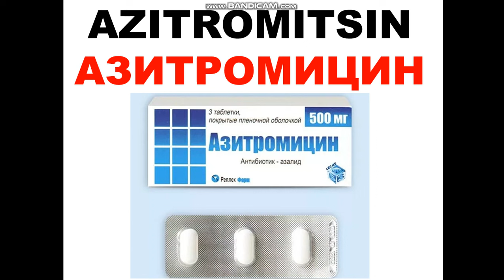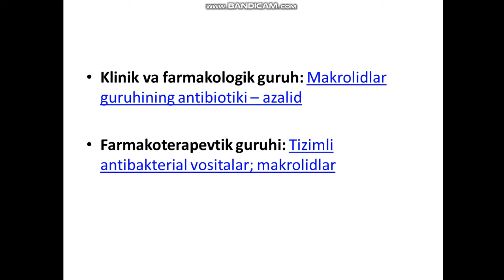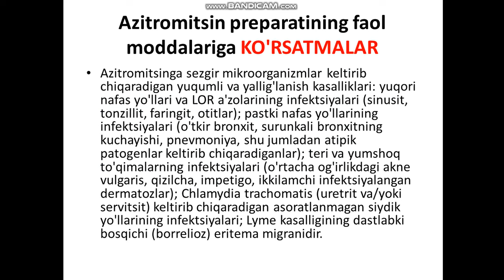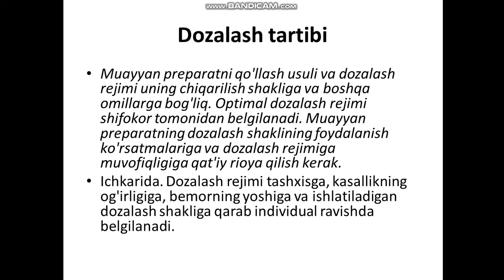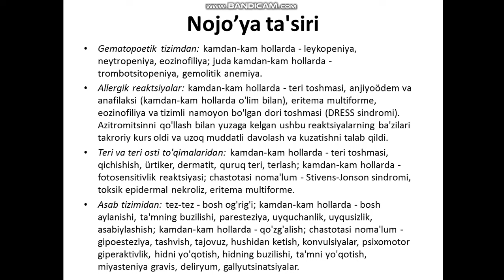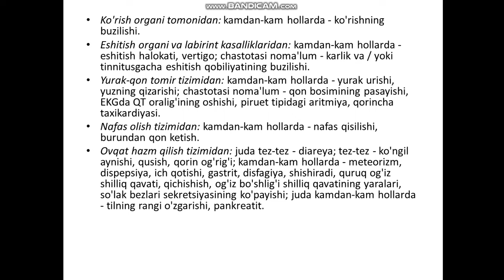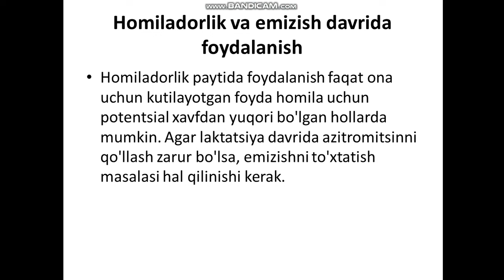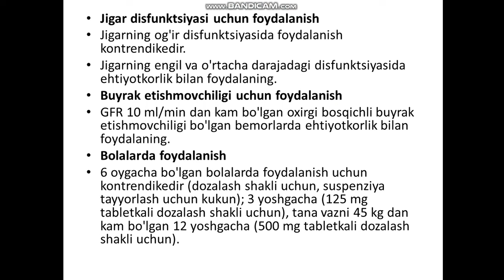AZITROMITSIN TABLETKASI HAQIDA MALUMOT. ROSTAN FOYDALI DORIMI BU Азитромицин таблетка хакида малумот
Azitromitsin preparatining faol moddalariga ko'rsatmalar
Azitromitsinga sezgir mikroorganizmlar keltirib chiqaradigan yuqumli va yallig'lanish kasalliklari: yuqori nafas yo'llari va LOR a'zolarining infektsiyalari (sinusit, tonzillit, faringit, otitlar); pastki nafas yo'llarining infektsiyalari (o'tkir bronxit, surunkali bronxitning kuchayishi, pnevmoniya, shu jumladan atipik patogenlar keltirib chiqaradiganlar); teri va yumshoq to'qimalarning infektsiyalari (o'rtacha og'irlikdagi akne vulgaris, qizilcha, impetigo, ikkilamchi infektsiyalangan dermatozlar); Chlamydia trachomatis (uretrit va/yoki servitsit) keltirib chiqaradigan asoratlanmagan siydik yo'llarining infektsiyalari; Lyme kasalligining dastlabki bosqichi (borrelioz) eritema migranidir.
Dozalash tartibi
Muayyan preparatni qo'llash usuli va dozalash rejimi uning chiqarilish shakliga va boshqa omillarga bog'liq. Optimal dozalash rejimi shifokor tomonidan belgilanadi. Muayyan preparatning dozalash shaklining foydalanish ko'rsatmalariga va dozalash rejimiga muvofiqligiga qat'iy rioya qilish kerak.
Ichkarida. Dozalash rejimi tashxisga, kasallikning og'irligiga, bemorning yoshiga va ishlatiladigan dozalash shakliga qarab individual ravishda belgilanadi.
Yon ta'siri
Gematopoetik tizimdan: kamdan-kam hollarda - leykopeniya, neytropeniya, eozinofiliya; juda kamdan-kam hollarda - trombotsitopeniya, gemolitik anemiya.
Allergik reaktsiyalar: kamdan-kam hollarda - teri toshmasi, anjiyoödem va anafilaksi (kamdan-kam hollarda o'lim bilan), eritema multiforme, eozinofiliya va tizimli namoyon bo'lgan dori toshmasi (DRESS sindromi). Azitromitsinni qo'llash bilan yuzaga kelgan ushbu reaktsiyalarning ba'zilari takroriy kurs oldi va uzoq muddatli davolash va kuzatishni talab qildi.
Teri va teri osti to'qimalaridan: kamdan-kam hollarda - teri toshmasi, qichishish, ürtiker, dermatit, quruq teri, terlash; kamdan-kam hollarda - fotosensitivlik reaktsiyasi; chastotasi noma'lum - Stivens-Jonson sindromi, toksik epidermal nekroliz, eritema multiforme.
Asab tizimidan: tez-tez - bosh og'rig'i; kamdan-kam hollarda - bosh aylanishi, ta'mning buzilishi, paresteziya, uyquchanlik, uyqusizlik, asabiylashish; kamdan-kam hollarda - qo'zg'alish; chastotasi noma'lum - gipoesteziya, tashvish, tajovuz, hushidan ketish, konvulsiyalar, psixomotor giperaktivlik, hidni yo'qotish, hidning buzilishi, ta'mni yo'qotish, miyasteniya gravis, deliryum, gallyutsinatsiyalar.
Ko'rish organi tomonidan: kamdan-kam hollarda - ko'rishning buzilishi.
Eshitish organi va labirint kasalliklaridan: kamdan-kam hollarda - eshitish halokati, vertigo; chastotasi noma'lum - karlik va / yoki tinnitusgacha eshitish qobiliyatining buzilishi.
Yurak-qon tomir tizimidan: kamdan-kam hollarda - yurak urishi, yuzning qizarishi; chastotasi noma'lum - qon bosimining pasayishi, EKGda QT oralig'ining oshishi, piruet tipidagi aritmiya, qorincha taxikardiyasi.
Nafas olish tizimidan: kamdan-kam hollarda - nafas qisilishi, burundan qon ketish.
Ovqat hazm qilish tizimidan: juda tez-tez - diareya; tez-tez - ko'ngil aynishi, qusish, qorin og'rig'i; kamdan-kam hollarda - meteorizm, dispepsiya, ich qotishi, gastrit, disfagiya, shishiradi, quruq og'iz shilliq qavati, qichishish, og'iz bo'shlig'i shilliq qavatining yaralari, so'lak bezlari sekretsiyasining ko'payishi; juda kamdan-kam hollarda - tilning rangi o'zgarishi, pankreatit.
Jigar va o't yo'llari tomonidan: kamdan-kam hollarda - gepatit; kamdan-kam hollarda - jigar funktsiyasining buzilishi, xolestatik sariqlik; chastotasi noma'lum - jigar etishmovchiligi (kamdan-kam hollarda o'lim bilan, asosan jigarning og'ir disfunktsiyasi tufayli), jigar nekrozi, fulminant gepatit.
Tayanch-harakat tizimidan: tez-tez emas - osteoartrit, miyalji, bel og'rig'i, bo'yin og'rig'i; chastotasi noma'lum - artralgiya.
Buyraklar va siydik yo'llari tomonidan: kamdan-kam hollarda - dizuriya, buyrak sohasidagi og'riq; chastotasi noma'lum - interstitsial nefrit, o'tkir buyrak etishmovchiligi.

Laboratoriya ko'rsatkichlaridan: ko'pincha - limfotsitlar sonining kamayishi, eozinofillar sonining ko'payishi, bazofillar sonining ko'payishi, monositlar sonining ko'payishi, neytrofillar sonining ko'payishi, neytrofillar sonining ko'payishi. qon plazmasidagi bikarbonatlar kontsentratsiyasi; kamdan-kam hollarda - AST, ALT faolligining oshishi, qon plazmasida bilirubin kontsentratsiyasining oshishi, qon plazmasidagi karbamid kontsentratsiyasining oshishi, qon plazmasidagi kreatinin kontsentratsiyasining oshishi, qon plazmasidagi kaliy miqdorining o'zgarishi, ishqoriy faollikning oshishi. qon plazmasidagi fosfataza, qon plazmasidagi xlor miqdori ortishi, qon glyukoza kontsentratsiyasining oshishi, trombotsitlar sonining oshishi, gematokritning oshishi, plazmadagi bikarbonat kontsentratsiyasining oshishi, plazmadagi natriy miqdorining o'zgarishi.
Boshqalar: kamdan-kam hollarda - asteniya, bezovtalik, anoreksiya, charchoq hissi, yuzning shishishi, ko'krak qafasidagi og'riq, isitma, periferik shish.